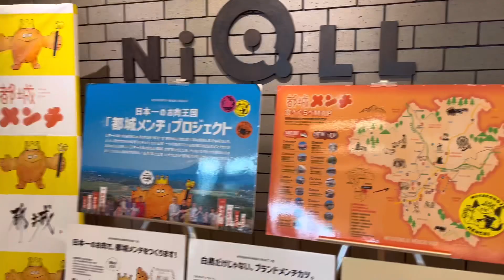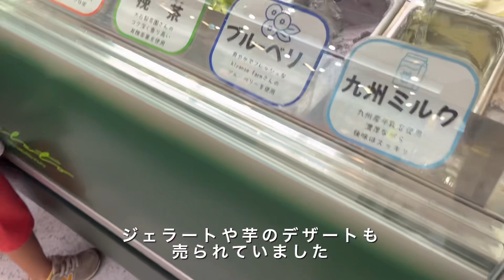（宮崎移住）夏休み1週目。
都会から地方へ移住して古い空き家をリノベーション

田舎暮らしを満喫しつつお家をリノベしてお店を作り、僕たち家族で考える我が家なりの豊かな暮らしをVlogとして残します。

美容室を始めました。